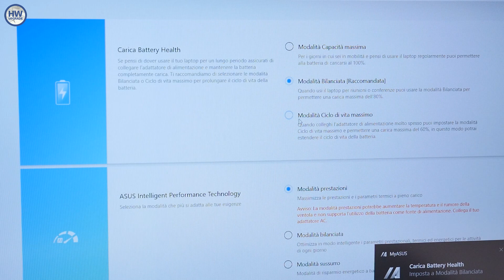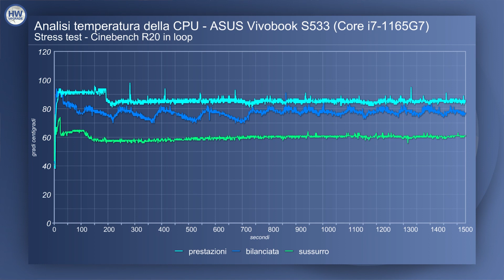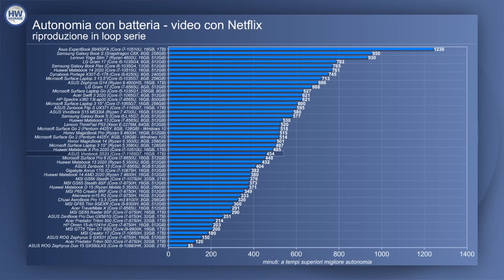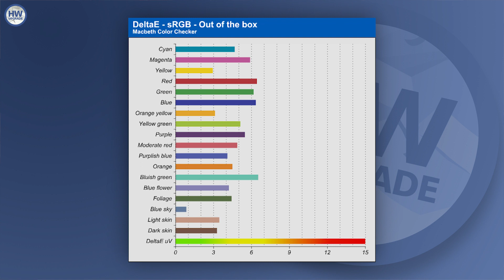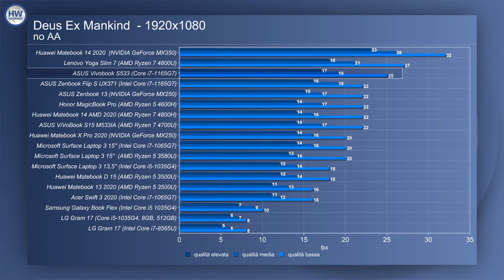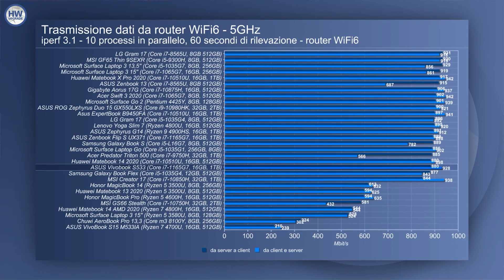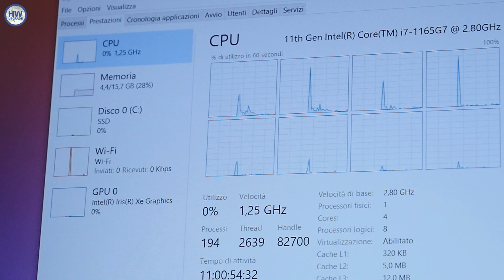ASUS Vivobook S15 S533: CPU Intel Tiger Lake spinta al massimo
Adotta la tecnologia ASUS Intelligent Performance Technology il nuvo VivoBook S15 S533, grazie alla quale le potenzialità del processore Intel Core i7 basato su architettura Tiger Lake vengono sfruttate al massimo. Buona costruzione e dotazione hardware bilanciata, ma lo schermo non è all'altezza del resto